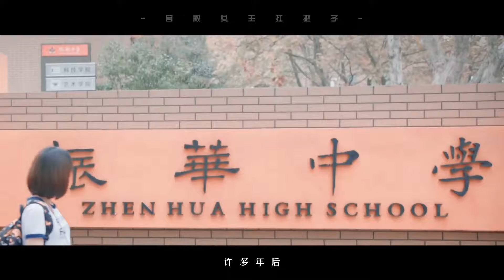[FMV41] 刘昊然 x 谭松韵 - Lưu Hạo Nhiên x Đàm Tùng Vận - 最好的我们 - Điều tuyệt vời nhất của chúng ta